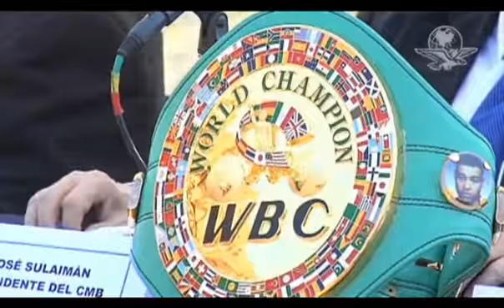"El Canelo" sin nada que temer...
MÉXICO, D.F., octubre 26 (EL UNIVERSAL).- Saúl "Canelo" Álvarez presentó su próxima pelea contra el puertorriqueño Kermit Ciintrón; sin embargo, el morbo rodeaba al púgil de Jalisco por los acontecimientos con Ulises `Archi´ Solís. Video: Agencia EL UNIVERSAL